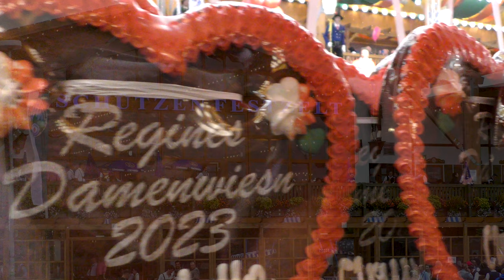Regines Damenwiesn 2023 feat Roberto Blanco live! 4K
Auf dem Oktoberfest München findet einmal imJahr etwas ganz Besonderes statt: Regines Damenwiesn 2023 im Schützenfestzelt, eine unglaubliche Charity-Gala! Dieses Jahr dabei  als Stargast und Entertainer  Roberto Blanco. Absolut live und unplugged!
Ausschnitte aus dem Live- Programm seht ihr hier.